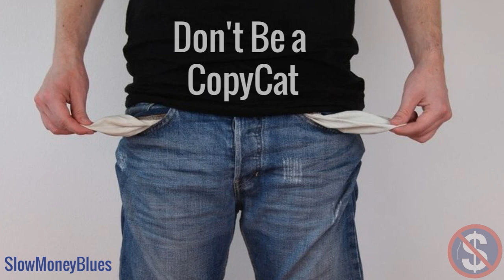Don't Be a Copycat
PSS. to join our private Facebook group to access your one-page freedom success plan.

PSSS. to access our apps to accelerate your freedom journey.